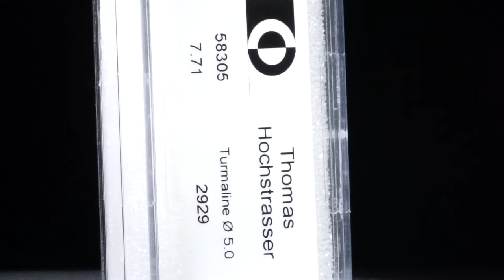Turmaline, rund facettiert 7.71ct. Durchmesser ca. 5mm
58305 Turmaline, rund facettiert 7.71ct. Durchmesser ca. 5mm, 16 Stk. 1.54g